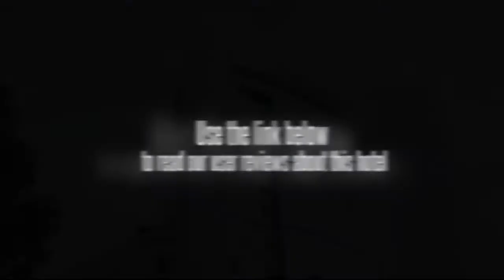Zhao An Hotel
The Zhao An Hotel is located in the downtown of this bustling metropolis. This provider of Shanghai accommodation is close to innumerable diversions. There are also public transportation hubs including subway and railway stations nearby the hotel which can provide access to other parts of the city. From the Zhao An Hotel, it is approximately 20 minutes to the Hongqiao International Airport by car.

The Zhao An Hotel is rated as a 3-star provider of accommodations. Among the lodging options available are 2-story apartments and standard guestrooms. The rooms are provided with cable television service, newspapers, direct-dial telephone service and stereos.

The Zhao An Hotel has a restaurant onsite which offers guests both Chinese and Western dishes on its menu. There is a business center onsite which offers a host of services. Guests may mingle in the lounge over drinks or in the hotelâ€™s swimming pool.